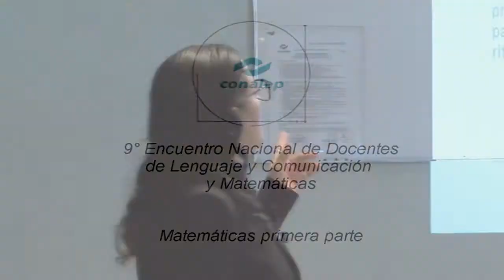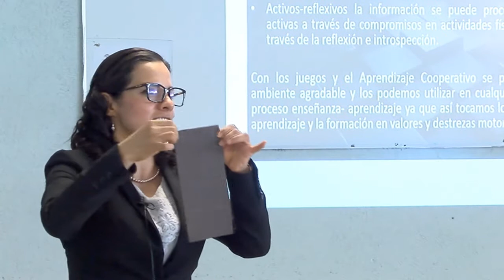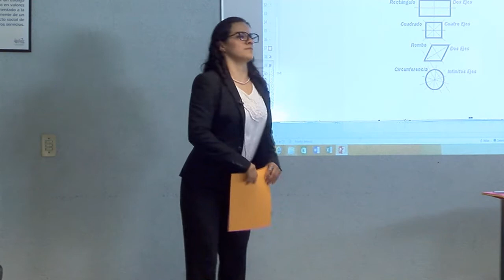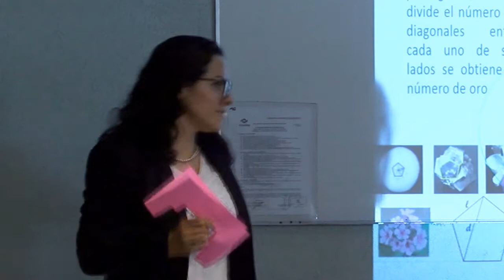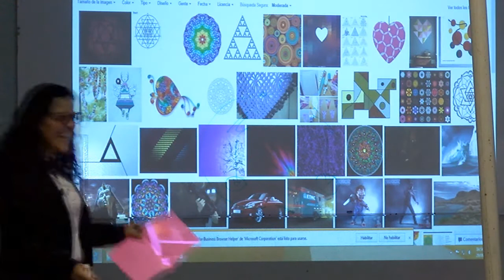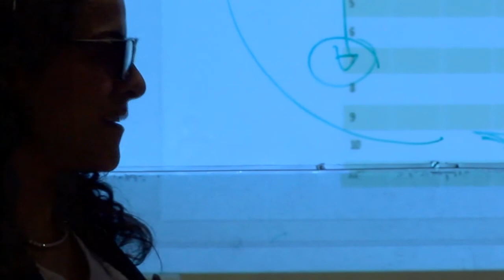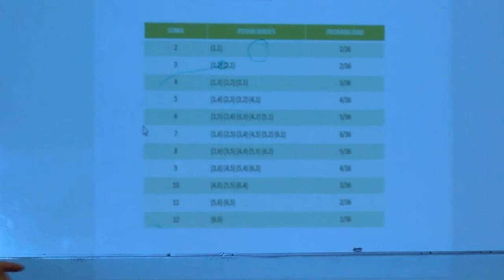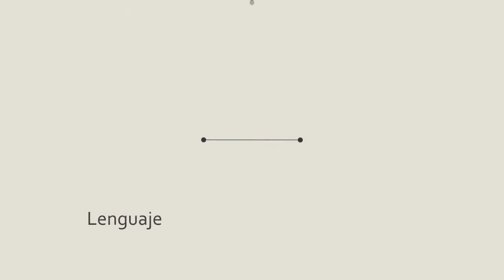Taller de Matemáticas 1a. Parte (9° Encuentro Nacional de Docentes)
9° Encuentro Nacional de Docentes de Lenguaje y Comunicación y Matemáticas
1a. Parte, Taller de Matemáticas - 29 de Septiembre de 2016